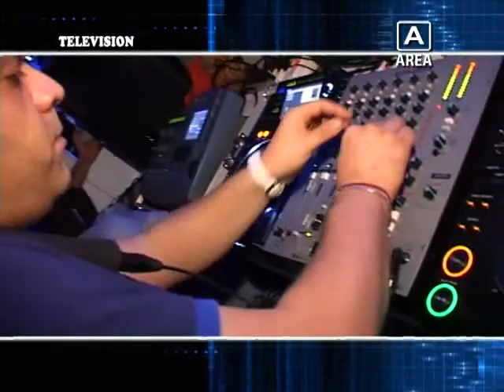area roma estate 2010 bruno barra dj interview.wmv